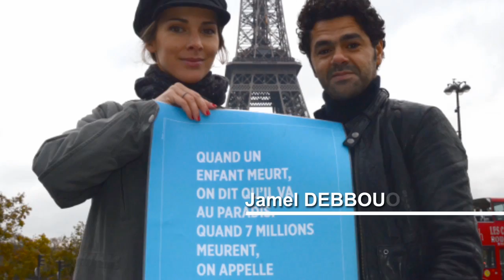UNICEF - Journée internationale des droits de l'enfant (SO ON PICTURES)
LA COMMANDE :
Un MéMO présentant l'Opération "Poussettes vides" organisée le 18 novembre 2012 à Paris et dans 18 villes de France à l'occasion de la Journée internationale des droits de l'enfant.

LE BRIEF CLIENT :
- Le MéMO accompagne la campagne grand public d'interpellation et de mobilisation autour du combat de l'UNICEF contre la mortalité des enfants de moins de 5 ans. Ces enfants sont symbolisés par une structure construite à partir d'un enchevêtrement de poussettes vides.
- Il doit mettre en avant les principaux messages que l'UNICEF entend faire passer à cette occasion: 7 millions d'enfants meurent chaque année de causes évitables; des solutions efficaces et peu coûteuses existent; en 23 ans, le nombre de décès d'enfant de moins de 5 ans a reculé de moitié; en se mobilisant tous, nous pouvons sauver 45 millions de vies d'ici à 2035; chacun peut agir en donnant à l'UNICEF.
- Le MéMO devra présenter le déroulé de l'événement organisé le 18/11/12 au Trocadéro et relayer les prises de parole des différents intervenants : Michèle Barzach, présidente de l'Unicef France; Jeunes ambassadeurs; Bénévoles; People "Amis de l'Unicef" (Mélissa Theuriau, Jamel Debbouze).
- Il donnera également lieu à une version longue incluant une séquence sur les opérations organisées dans les 18 "Villes amies des enfants" partout en France.